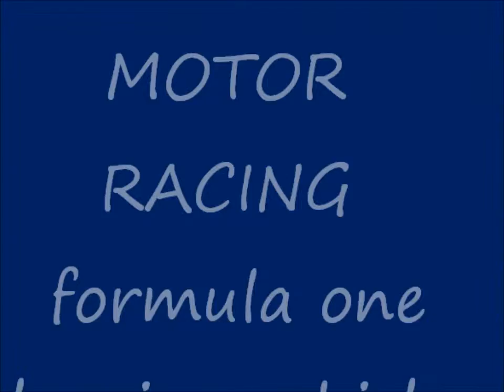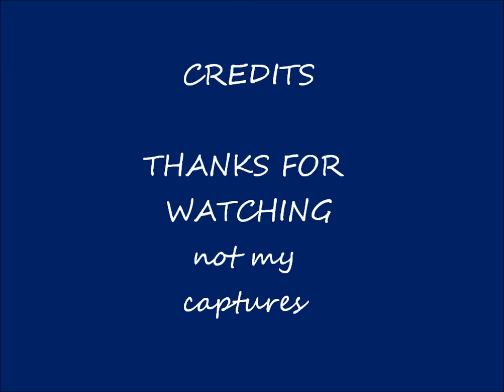CRASHES IN MOTOR RACING HISTORY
formula one